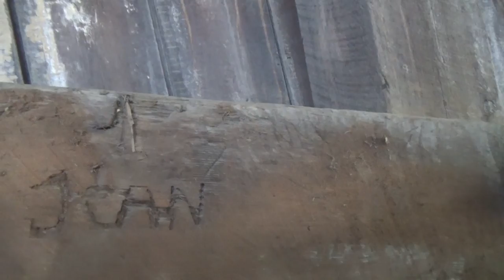A covered bridge in Cumberland County, Pennsylvania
Social distancing activities in the Year of the Chinese Plague.